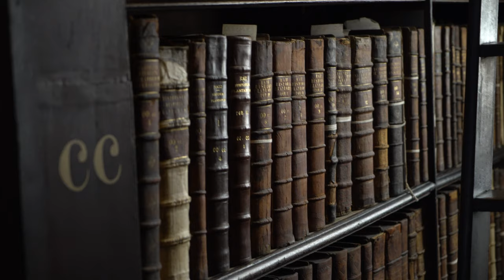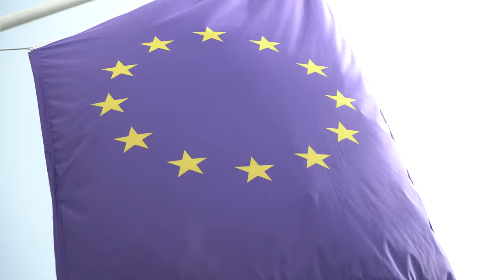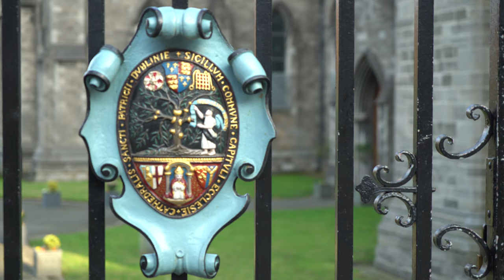Free Stock Footage